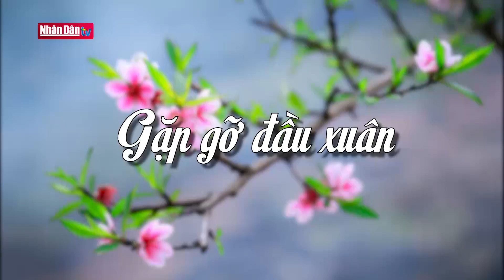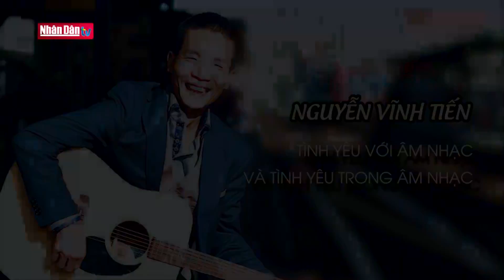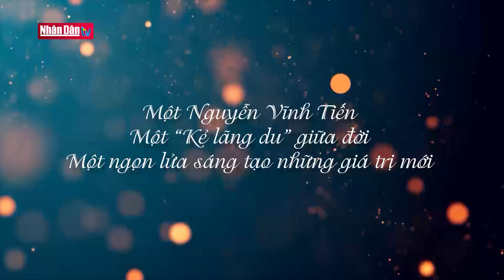Gặp gỡ đầu xuân: Nhạc sĩ Nguyễn Vĩnh Tiến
Gặp gỡ đầu xuân: Nhạc sĩ Nguyễn Vĩnh Tiến | Truyền Hình Nhân Dân
1. Dự Báo Thời Tiết Hôm Nay